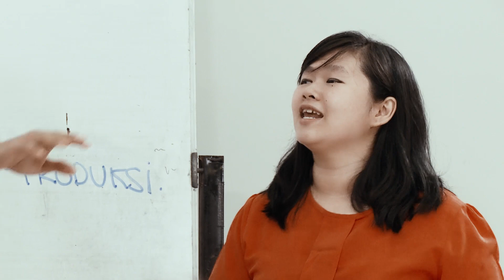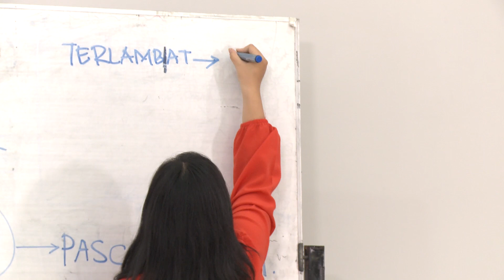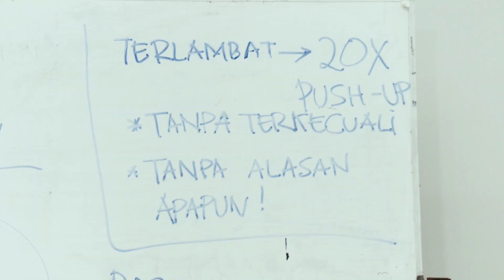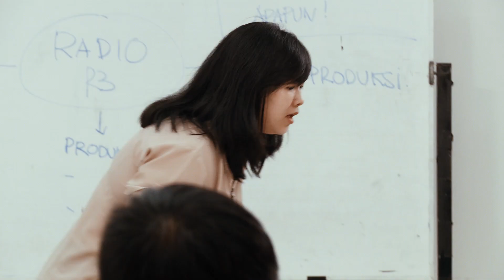R3News 21 Oktober 2018 - Eps " Bu Dosen "(Short Movie)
Peraturan itu jangan tajam ke bawah tapi tumpul ke atas

Cast : Dian, Kezia, Lewi, Brian, EIicia, Chelsea, Michael, Evan, Nathan
Executive Producer : Pdt. Kristina Faraknimella
Producer : Burhan
Director : Darmadi Widiyanto, Yusuf Santoso
Cameraman : Rafael Limboro, F Surya Wijaya
Sound Recordist : Waluyo Prihanto
Video Editor : F Surya Wijaya
Sound Editor : Dwi Prasetyo

Location : Menara BSD